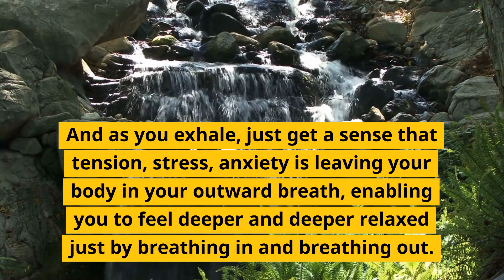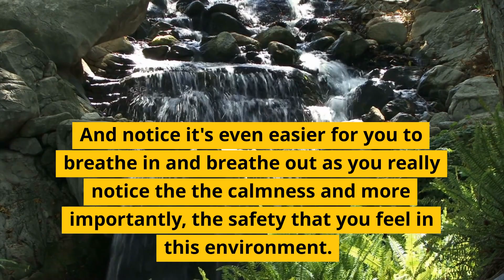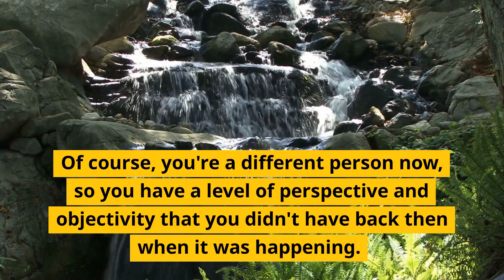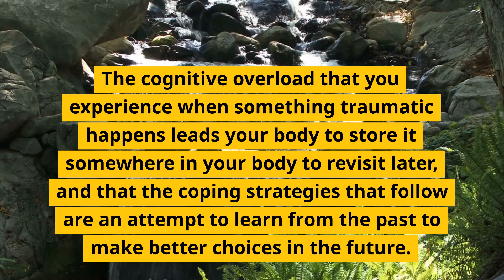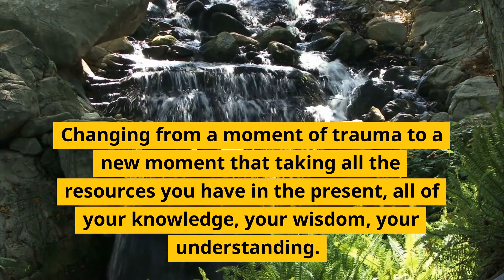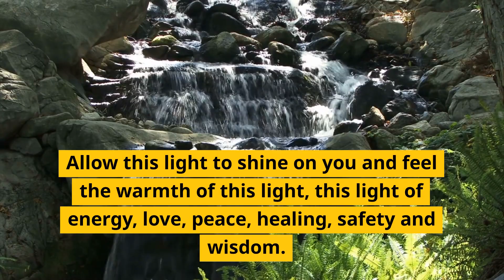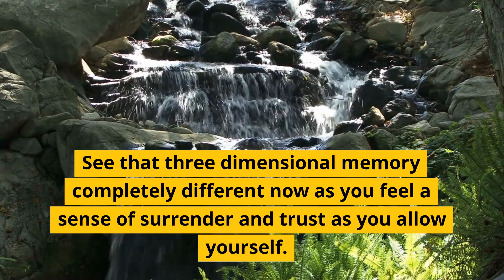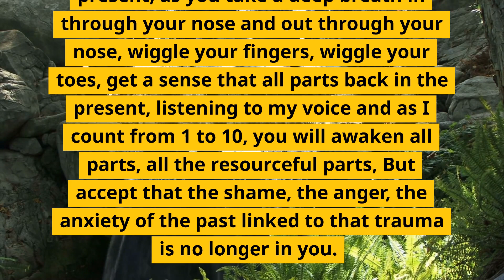Hypnosis to Release Trauma from the Past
Join us for a powerful hypnosis session designed to help you release trauma from the past. In this transformative video, our expert hypnotherapist will guide you into a deep state of relaxation, allowing your subconscious mind to heal and let go of emotional wounds. Whether you've experienced a recent traumatic event or have been carrying old emotional baggage, this hypnosis session will assist you in finding inner peace and reclaiming your personal power. Let go of the past and embrace a brighter, more joyful future. Start your healing journey now with this powerful hypnosis video

ABOUT ADAM